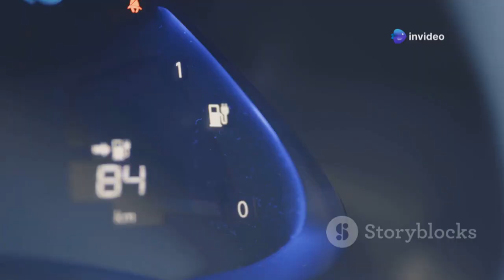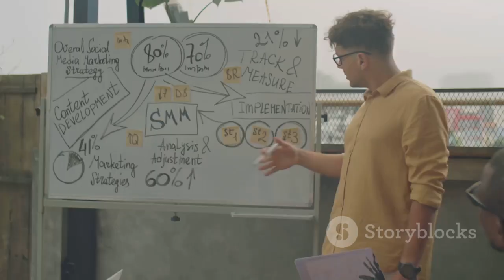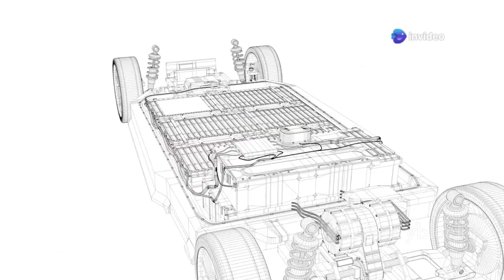Elon Musk Just Announced NEW TECHNOLOGY That Makes Batteries Obsolete!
Elon Musk has just unveiled a groundbreaking innovation that could render traditional batteries a thing of the past! This revolutionary technology promises to reshape industries, redefine energy storage, and accelerate the transition to a sustainable future. Discover how Tesla’s latest breakthrough is set to change the world forever and what it means for the future of power as we know it.